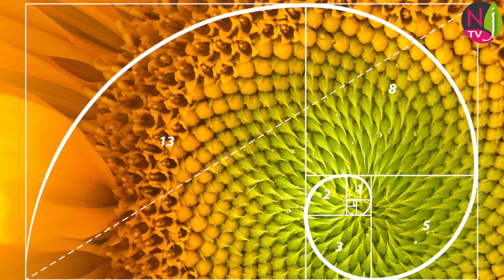TOURNESOL : LA FLEUR DU SOLEIL, QUI TOURNE LA TÊTE VERS LA LUMIÈRE. Le Quotidien du Jardin N°411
NewsJardinTV, la chaîne 100 % passion pour les plantes, les jardins, la botanique, la nature et le jardinage, vous propose le numéro 411 de son émission « Le Quotidien du Jardin » réalisée par Nicole et Patrick Mioulane.
Fantasia1466 nous pose la question suivante :
Est-il vrai que les fleurs des tournesols suivent la trajectoire du soleil ? Ces fleurs peuvent-elles revenir d’année en année dans le jardin ?
Pour les botanistes le tournesol est Helianthus annuus (79 espèces annuelles ou vivaces, originaires d’Amérique dans le genre Helianthus, famille des Astéracées).
Helianthus annuus porte un grand nombre de noms populaires : étoile de Saint Barthélémy, Fleur de soleil, Girasol, Graine à perroquet, Grand soleil, Hélianthe, Héliotrope, Soleil. C’est une plante annuelle à croissance rapide qui développe de longues tiges dressées pubescentes de 2 à 5 m en moyenne.
Les feuilles alternes de 10 à 40 cm de long, ovales ou cordiformes, dentées, sont hérissées de poils grossiers à la texture rugueuse.
En été, la tige se termine par un ou plusieurs capitules de 20 à 30 cm de diamètre (parfois jusqu’à 80 cm chez les plus grands spécimens). Les fleurons rayonnants (ligules) sont jaunes et les fleurons centraux (fertiles) bruns ou pourpres. C’est la plus grande fleur du jardin.
Après pollinisation (entomogame), le tournesol produit des akènes (petits fruits secs indéhiscents), chacun contenant une graine riche en huile (de 40 à 55 %), ce qui fait de la plante une culture agricole de premier plan (50 millions de tonnes de graines produites dans le monde chaque année).
Le tournesol suit-il la trajectoire du soleil ?
En fait il s’agit d’une simple impression visuelle liée à un double phénomène et qui ne concerne que la période durant laquelle les tournesols grandissent :
• Les tiges des plantes sont naturellement attirées par la lumière et elles s’orientent vers les sources lumineuses afin d’exposer leurs feuilles idéalement pour réaliser une bonne photosynthèse. C’est le phototropisme (ici l’héliotropisme) Lorsque le tournesol est jeune, ses tiges, qui poussent rapidement donnent donc l’impression de suivre le soleil. Mais une fois la plante mature, le mouvement cesse.
• Par ailleurs, les tissus se trouvant du côté le moins éclairé de la tige, grandissent plus vite car l’hormone végétale de croissance (l’auxine) est détruite par la forte lumière. Le jeune tournesol provoque donc une migration de l’auxine dans la partie ombragée de sa tige, qui pousse alors plus vite, entraînant un fléchissement en direction du soleil.
L’impression est encore renforcée par un phénomène dit de rythme circadien car la rotation des plantes se produit même par temps nuageux. En fin de journée, les jeunes plantes sont orientées vers l’ouest et durant la nuit, elles se réorientent vers l’est pour retrouver le soleil du matin.
Mais, dès que le tournesol a formé son inflorescence, le mouvement de la tige vers la lumière cesse. La fleur s’oriente alors définitivement en direction de l’Est ou du Sud-Est, une exposition qui monte rapidement en température le matin, ce qui permet aux fleurs de sécréter plus de pollen et de nectar, et par conséquent de mieux attirer les insectes pollinisateurs.
Helianthus annuus a donné naissance à de nombreux cultivars destinés à la décoration des jardins. Beaucoup sont plus trapus, certaines présentent une belle diversité de coloris et d’autres ont des fleurs doubles assez étonnantes.
Cultivez des tournesols dans votre jardin, car ils constitueront en automne et en hiver une nourriture très appréciée des oiseaux. Le tournesol aime une bonne terre de jardin profonde, plutôt compacte et restant fraîche en permanence (c’est une plante très avide d’eau).
Dans le langage des fleurs le tournesol transmet un message d’adoration : « ta vision m'éblouit », « tu es l’astre de mes jours », « je ne vois que toi », « tu rayonnes de beauté », « tu es la seule que j’aime ». En revanche, n’offrez jamais des fleurs géantes qui seraient prises comme de l’arrogance.
Les tournesols ont fait l’objet de deux séries de tableaux peints par Vincent van Gogh (1853 – 1890). Le « vase avec quatorze tournesols » exposé à la National Gallery de Londres a une valeur estimée supérieure à 77 millions d’euros.
Le tournesol est la fleur nationale de l’Ukraine (2e producteur mondial). C’est aussi le symbole du véganisme.

Merci d’avoir suivi notre émission journalière. Nous espérons que ce court intermède vidéo vous aura intéressé et que vous aurez passé d’agréables moments en notre compagnie. Nous vous donnons rendez-vous chaque soir à partir de 19 heures pour une nouvelle émission : « LE QUOTIDIEN DU JARDIN ». C’est sur NewsJardinTV et nulle part ailleurs !
Dans le numéro 412 nous répondrons à la question suivante :
J’ai visité un jardin en Bretagne où il y avait des plantes carnivores en forme de cornet dont je ne me rappelle plus le nom. Pourriez-vous me dire s’il est possible d’en avoir dans mon jardin de l’Oise et comment faire ?